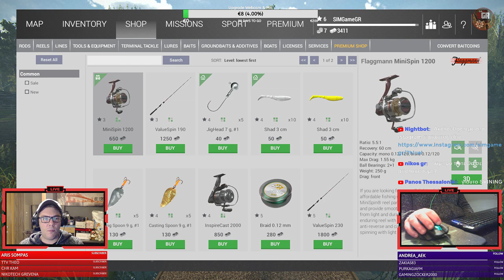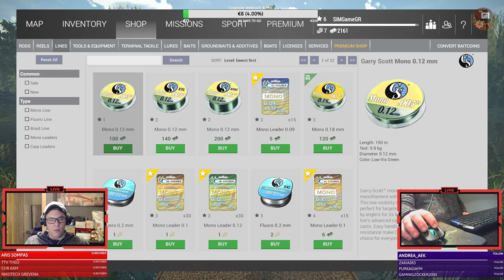ΓΙΑΤΙ ΔΕΝ ΜΕ ΘΕΣ ΚΥΡΑ ΜΟΥ???ΕΠΕΙΔΗ ΕΙΜΑΙ ΨΑΡΑΣ!!!! | FISHING PLANET GREEK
👌👌👌  ΚΑΛΩΣ ΗΡΘΑΤΕ ΣΤΟ ΚΑΝΑΛΙ SIM GameGR  👌👌👌

Help our small channel can be great with better audio and video quality... leave a small donation

►PC Specs:
MoBo:        MSI H97 GAMING 3 (MS-7918)
GPU:          Original Colorful iGame1060 U - 6GD5 Top Graphics Card - COLORMIX
RAM:         Corsair 16,0GB Single-Channel DDR3 @ 1600MHz (9-9-9-24)
PSU:          CX Series™ CX750M — 750 Watt 80 PLUS® Bronze Certified Modular
CASE:       Corsair Carbide Series SPEC-03 Blue LED Mid-Tower Gaming Case
COOLER:   Fazn CPU Cooler Hydro 12OT